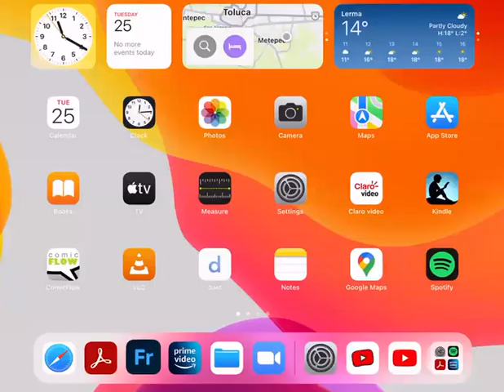Carrier Action Part 5